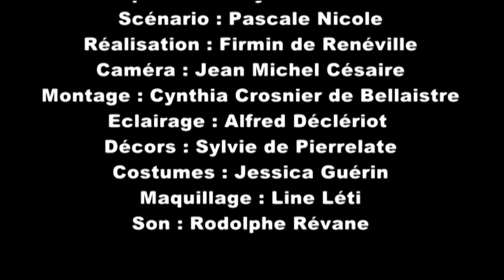KAY DOKTE - le pied du lit